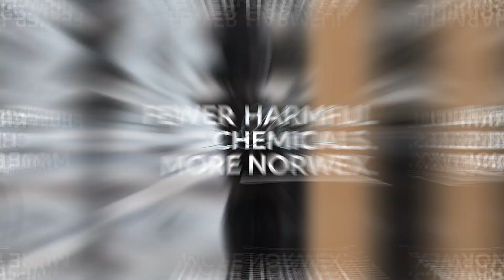Norwex Window Cloth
Since 1994, Norwex has been on a mission to share a cleaner, safer way of living by reducing harmful chemicals in everyday lives.

We believe that we can take small steps to protect our health and the health of future generations by reducing exposure to chemicals in our daily lives.

We offer more than cleaning and personal care products; we advocate a simpler, more natural and sustainable way of living free of unnecessary toxins.